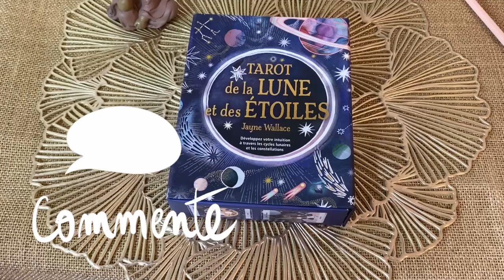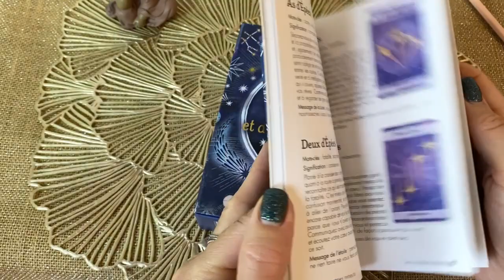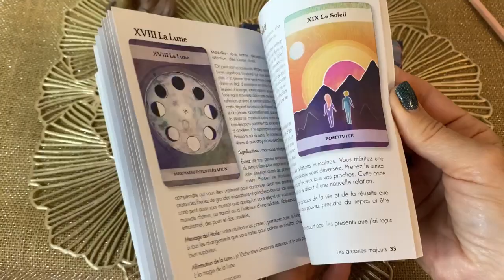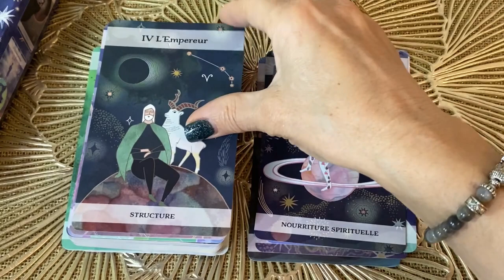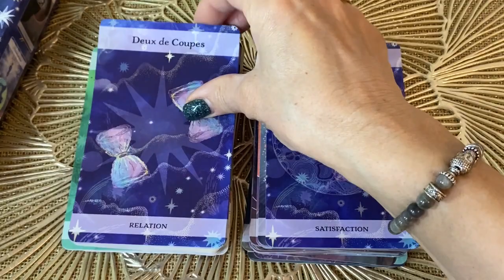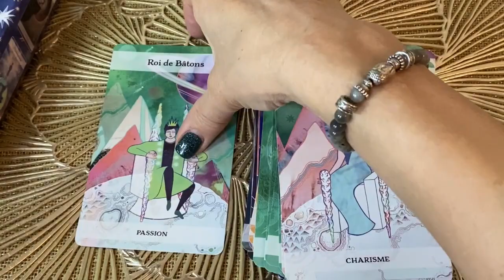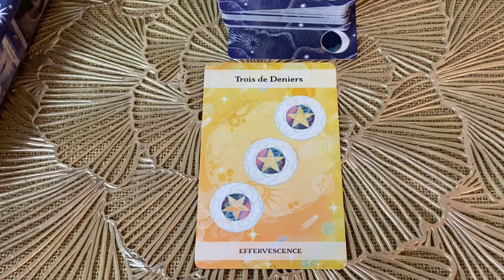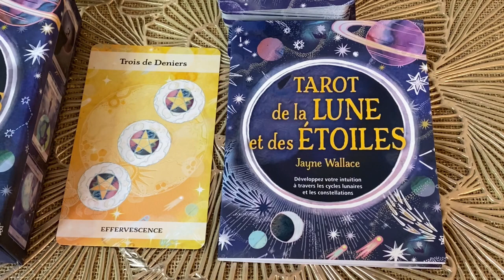🌙Le Tarot de la lune et des étoiles de Jayne Wallace review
Bonjour voici le lien pour acheter ce tarot

tu souhaites être accompagné dans un processus de changement ?? Vivre ta vie avec plus d’épanouissement ??
Contacte moi pour une guidance privée.
N’oublie la Guidance te donne les clefs pour t’aider à créer le futur que tu souhaites, grâce a une meilleure connaissance de Soi.